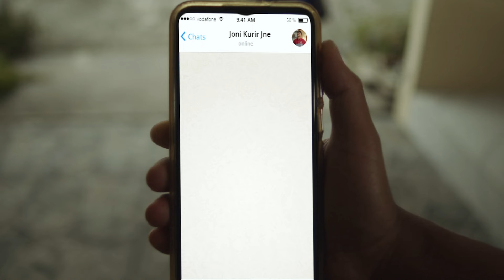JNE 34 Tahun Melesat Sat Set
Menuju JNE 34 tahun, Melesat SatSet⚡

Bersama JNE Siap Melesat Sat Set untuk mengantarkan kebahagiaan ke seluruh pelosok Nusantara  ⚡🫶🏻